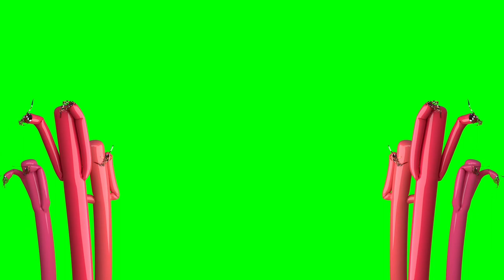💚 FREE GREEN SCREEN SKY DANCERS | BILAL CREATION PRODUCTION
FREELY DOWNLOAD AND USE
1920 X 1080 RESOLUTION
25 FPS
MP4 FILE FORMAT
CAMERA TYPE FIXED

bilal creation
3d animation
2d animation
cgi animation
vfx
nft animation
nft video
FREE GREEN SCREEN SKY DANCERS
green screen speed trace
balloons green screen
balloon green screen
balloon green screen transition
balloon green screen 4k
Dancer